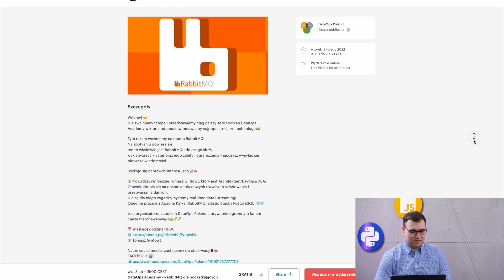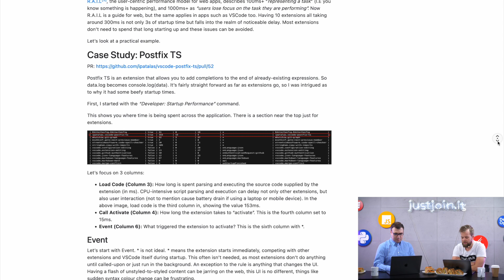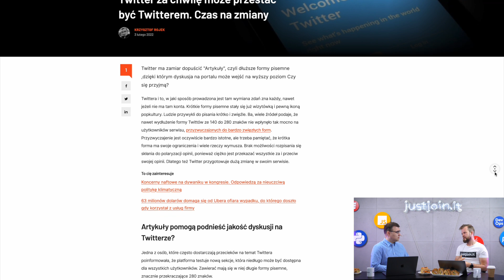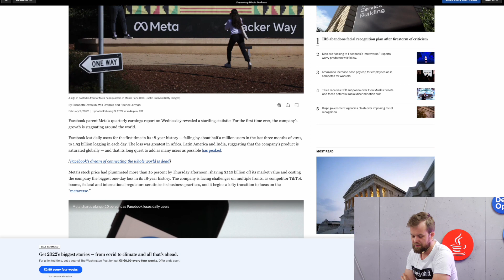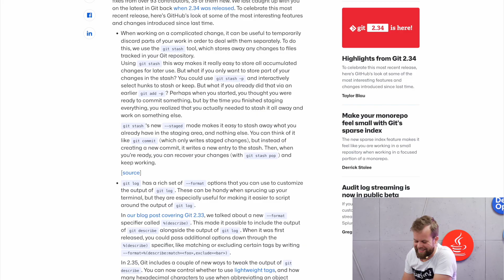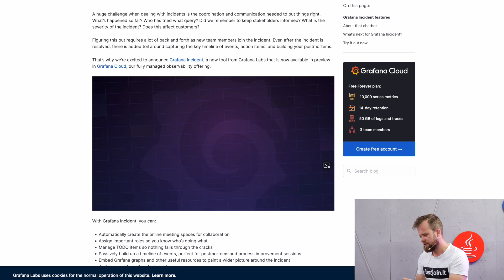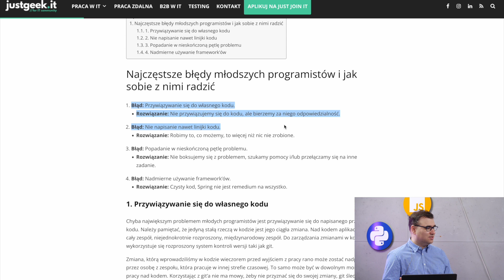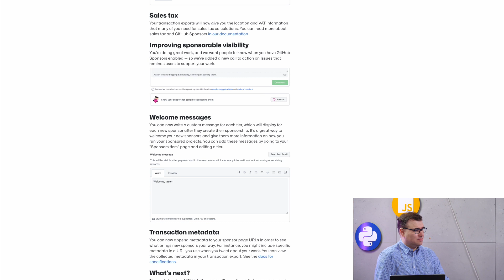Najczęstsze błędy juniorów, Java w VS | Śniadanie z Programowaniem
Zapraszamy na kolejny w tym roku przegląd newsów Backendowych 😎

Na mikrofonie: Marcin Kwiatkowski oraz Tomasz Gański👊

💥Specjalna grupa discordowa Śniadania z Programowaniem! 🥳

Oprócz najświeższych newsów IT, znajdziecie tam specjalne konkursy czy ekstrasy bezpośrednio od naszej ekipy, których nie znajdziecie na live’ach. Zapraszamy! 😄

Newsy:

5. I’m porting tsc to Go
6. Twitter ma dopuścić artykuły
7. Become a Backend Developer in 2021
9. Apple Pays Its Engineers $180,000
11. Raspberry PI OS 64-bit
12. Highlights from Git 2.35
13. Groovy 4.0.0 i GINQ